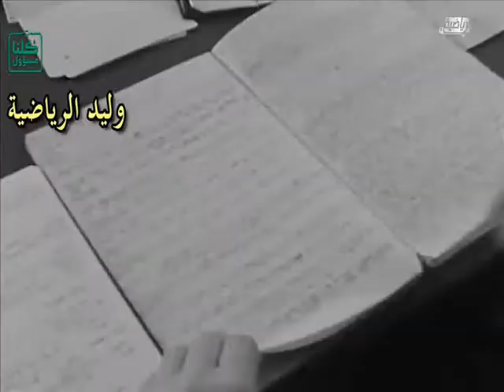بخطة الكاتِناتشيو أنتر ميلان يسيطر على الأبطال لموسميين متتاليين ـ تعليق عربي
🎥 فيديوهات وليد الرياضية من تسجيلي الخاص من التلفزيون أو من أشرطة الفيديو ؛
🎥☜ قناة وليد الرياضية في اليوتيوب :